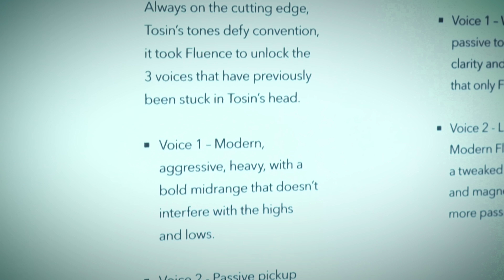Tosin Abasi Live @ NAMM FIshman Fluence Signature Series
Fluence Signature Series Artist, Tosin Abasi, Playing (Arithmophobia) at the Fishman NAMM booth 2017.

To learn more about Fishman Fluence electric guitar pickups, please